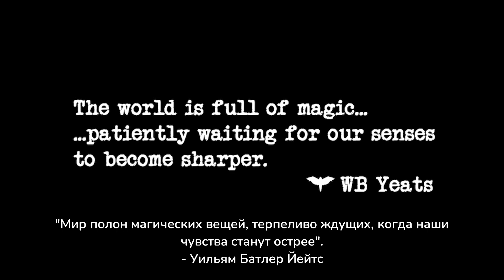Gameplay ➜ Beasts of Maravilla Island (Grade 7/10) ✅1080p-60FPS✅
RUS:
Если хотите помочь каналу, то можете отправить вещи в Steam или

ENG:
If you want to help the channel, you can send things to Steam